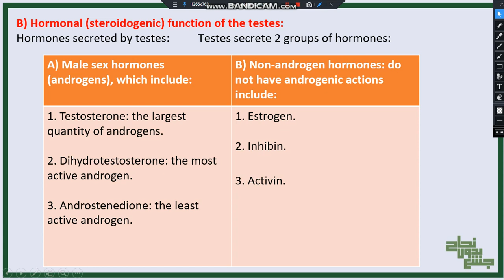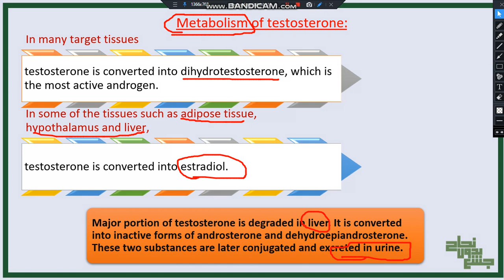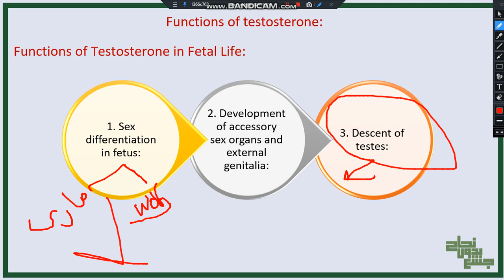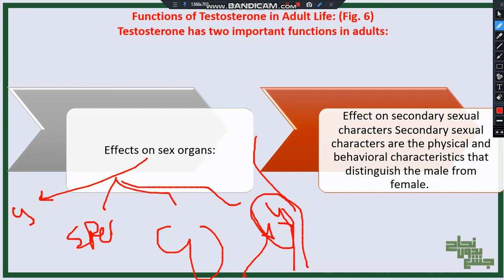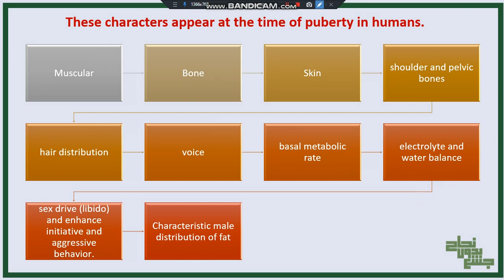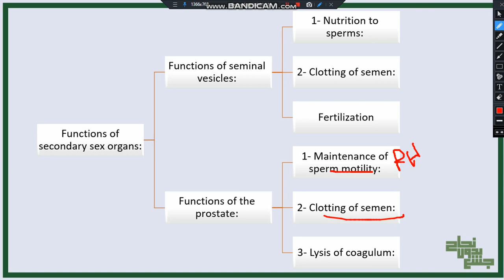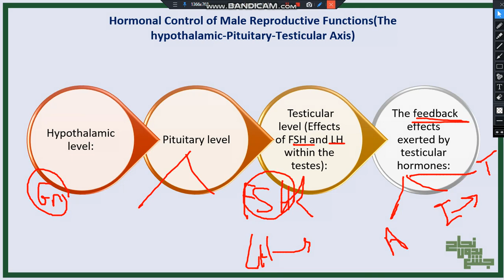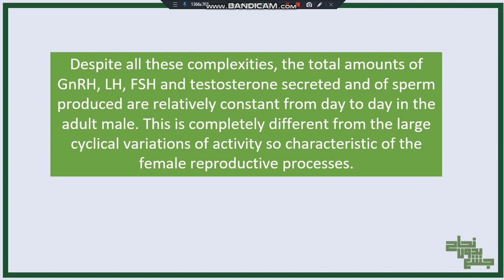Revision of L1&2 part2 , Male reproductive system , Physio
_الداتا..👇🏼
_دي قناة التلجرام هينزل عليها أسئلة لكل محاضرات الفسيولوجي بإذن الله..👇🏼